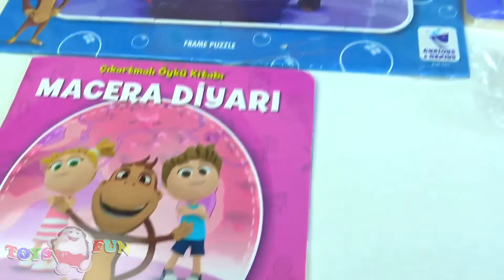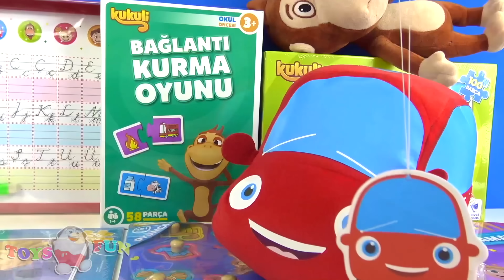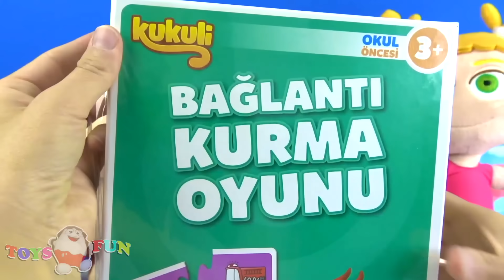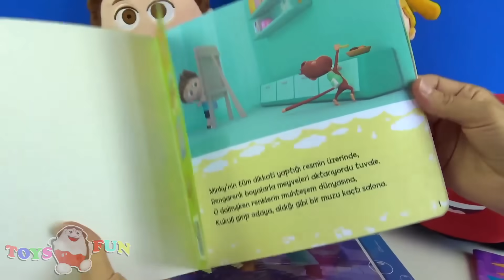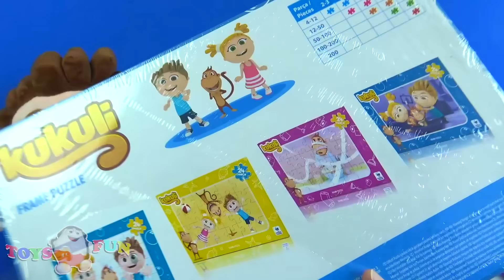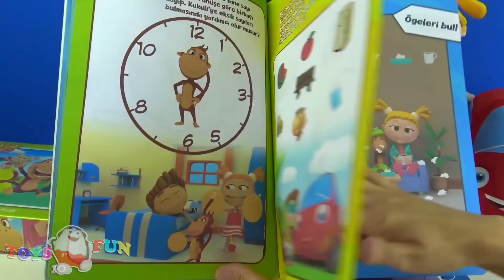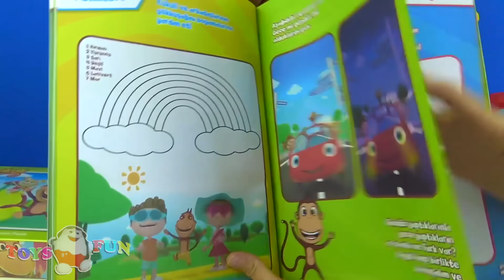Kukuli Çizgi Film oyuncakları Kukuli Puzzle Kukuli Bul Tak Oyuncaklar ve Kukili Bağlantı Kurma Oyunu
Kukuli Çizgi Film oyuncakları Kukuli Puzzle Kukuli Bul Tak Oyuncaklar ve Kukili Bağlantı Kurma Oyunu oynuyoruz. Yeni ürünler arasında Kukuli kitapları, Kukuli çıkartmalı öykü kitabı macera diyarı, Kukuli oyun zamanı çıkartmalı faaliyet kitabı ve Kukuli bağlantı kurma oyunu ile Kukuli yazı tahtası nın yanı sıra 24 parça Kukuli puzzle Türkçe adıyla 24 parça Kukuli yapboz oyunu da bulunuyor. 24 parça frame puzzle, 100 parça jigsaw puzzle ve farkları bul oyunu ile eşleştirme oyunu da sürpriz oyuncaklarımızın arasında yerini alıyorlar.

Kukuli yazı tahtası ile oynadığımız gibi öğretmen Kukuli ile öğretmencilik oyunu da oynuyoruz. Oyuncaklarımızın içinde Tinky Minky Kukuli bardağı ile Dütdüt karakterinide görüyoruz. Puzzle üzerindeki peluş oyuncaklar Tinky Minky Kukuli parkta eğleniyorlar. Dütdütdür benim adım yollar benden sorulur şarkısı sözlerinin bir kısmını Dütdüt’ten dinliyoruz. Peluş Kukuli aynı zamanda eğlenceli Kukuli kitabı tanıtıyor.

Songül abla ile birlikte yepyeni Kukuli çizgi filmi oyuncakları açıyoruz. İlk olarak Tinky kumbaramızı inceliyoruz. Kumbaramızın üzerinde peluş oyuncak Tinky karakterini görüyoruz. Minky rengarenk çizgi film karakterlerini hepiniz seversiniz değil mi? Diye bizlere soruyor ve hep birlikte üzerinde çizgi film karakterleri Tinky, Minky ve Kukuli’nin olduğu Kukuli bardağını inceliyoruz. Bardağımızın Kulp kısmının yani tutma yerinin kalpli olduğunu ve çalkaladığımızda etrafında su olan bardağımızın simlerle birlikte kar küresi gibi çok daha güzel bir görünüm aldığını görüyoruz. Kukuli bardağı ile su içmek çok güzel.

Dütdüt de bizlere üzerinde kendi resmi olan arabamıza ve odamıza asabileceğimiz Dütdüt kokusunu göstermek istiyor. bu kokulu kartın arkasında Dütdüt yollar ben de sorulur yazıyor. Kukuli Dütdüttür benim adım yollar bende sorulur şarkısından bir parça söylüyor.

Kukuli yazı tahtasını açmamız için sabırsızlanıyor. Kukuli eğlenceli yazı tahtası ile öğretmencilik oynuyoruz ve öğretmen Kukuli yazı tahtasına matematik işlerimi soruyor ve cevaplarını bizlerden bekliyor. sırada okul öncesi bağlantı kurma oyunu bulunuyor. 58 parcadan oluşan ve 4 kişiye kadar oynanabilen Kukuli bağlantı kurma oyunu paketimizi açıyoruz. Üzerinde birbirleriyle ilgili esimlerin olduğu ve sadece birbiriyle ilgili ve tam olarak eşleşen ikili yapboz parçalarından oluşan bir eşleştirme oyunu ile eğlenceli dakikalar geçiriyoruz. Şemsiye ve yağmur ile diş fırçası ve diş macunu gibi parçaları birbirileriyle eşleştirerek eşleştirme oyunu oynuyoruz.

İçinde 30 sevimli çıkartma da bulunan Kukuli çıkartmalı öykü kitabı macera diyarını inceliyoruz.

24 parça Kukuli puzzle ile devam ediyoruz. Frame puzzle oyuncağımızı açıyoruz ve dağıttıktan sonra oyunumuzu puzzle oyunumuzu oynuyoruz. Kukuli oyun zamanı çıkartmalı faaliyet kitabımızda bakalım neler bulunuyor? Yarıya böl, tamamla ve boya, soru avı ve seksek oyunu ile birlikte saat kaç, piknik sepetinin yanı sıra önce düzen ve öğeleri bul gibi başlıkları kitabımızda buluyoruz.

100 parçadan oluşan Jigsaw puzzleı Songül abla yine ustalıkla tamamlıyor. Yapbozumuzun üzerindeki resimde Tinky Minky Kukuli parkta kaydıraktan kayıyorlar. Eğitici ve öğretici Kukuli oyuncakları ile keyifli dakikalar geçirdiki

Diğer Videolarım:

Johny Johny Yes Papa Niloya çikolatamı sen mi yedin? Videosu için tıklayın

Gece Bahçesi Sürpriz Yumurta Oyun Hamuru - In the Night Garden Surprise Egg Play-doh için tıklayın

Karlar Ülkesi Elsa Dev Sürpriz Yumurta Oyun Hamuru videosu için tıklayın

Pamuk Prenses Sürpriz Yumurta Oyun Hamuru - Snow White Play doh Egg videosu

Star Wars BB-8 Droid Sürpriz Yumurta Oyun Hamuru. BB-8 Droid Surprise Egg Play-doh videosu

Sevgiler. Toys and Fun